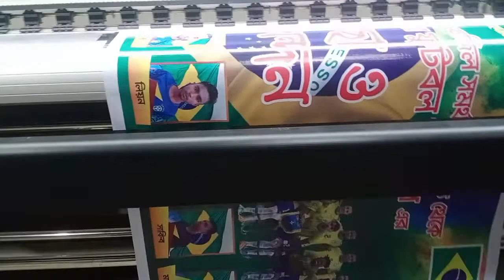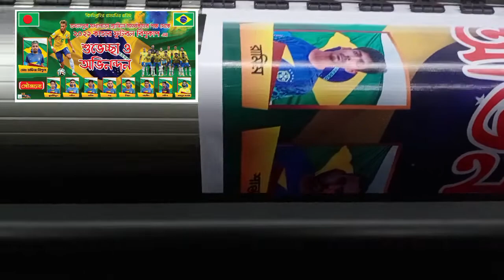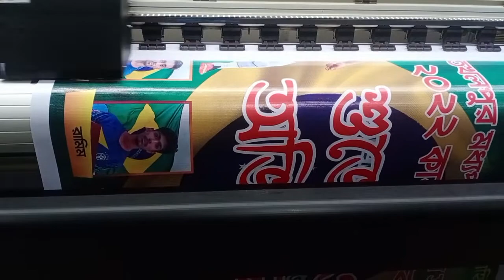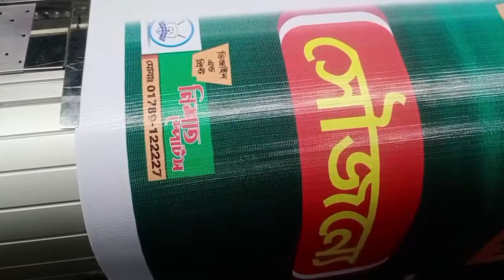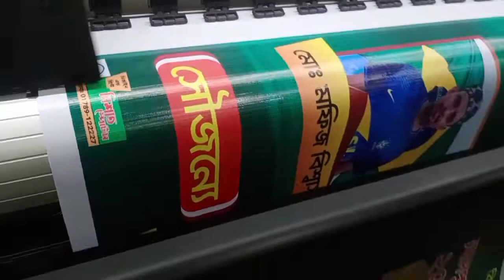ব্রাজিল সাপোর্টার ব্যানার। ব্রাজিল সমর্থকদের ব্যানার ডিজাইন। Brazil sapoter banner.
ব্যানার তৈরীর জন্য যোগাযোগ করুন
নিশাত স্পোর্টস
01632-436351